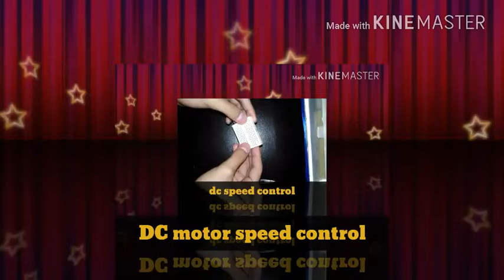DC motor speed control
Hi

Resistor 1k
Pot 10Q
Jumper wire
Breadboard
Mosfet LM317

You also see part 2